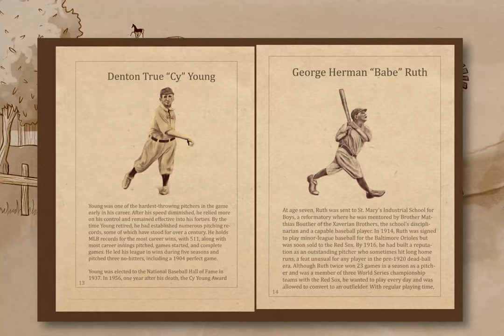The Story of Rube Waddell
My graduation project I have made in VFS, about my favorite baseball player ever.